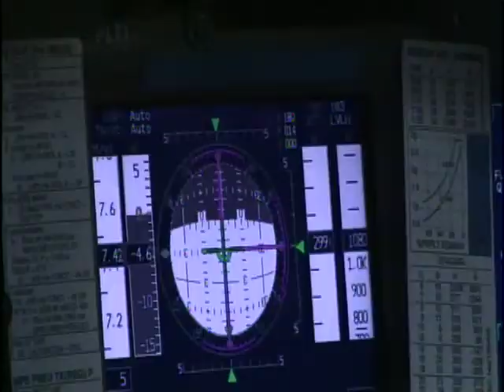Col. Wheelock, ISS commander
For the first time in history, an active-duty Army astronaut is commander of the International Space Station. Col. Doug Wheelock talks to Spc. Chuck Gill from space.